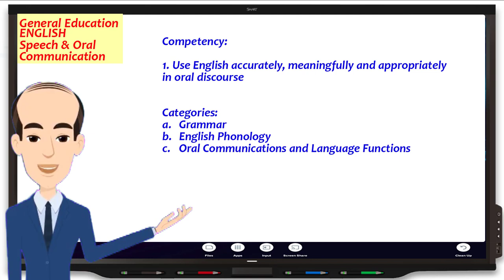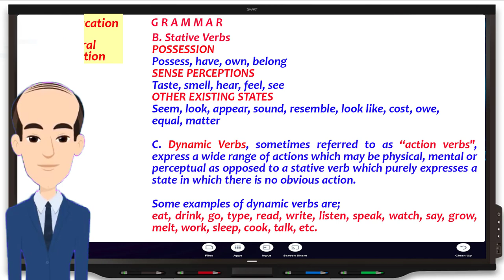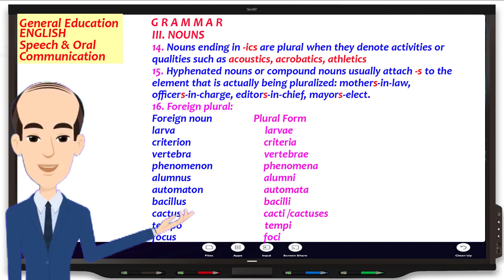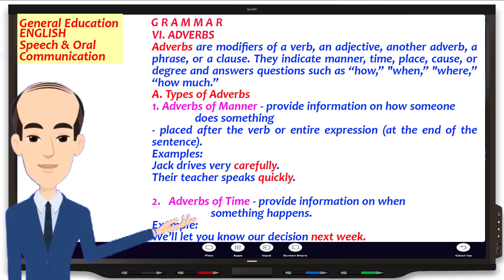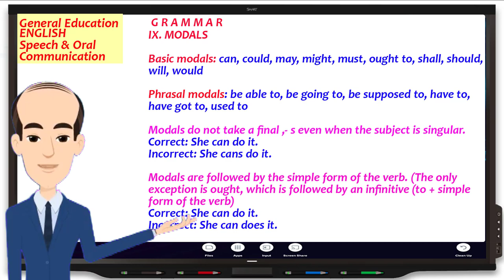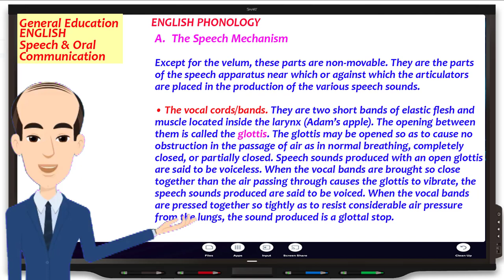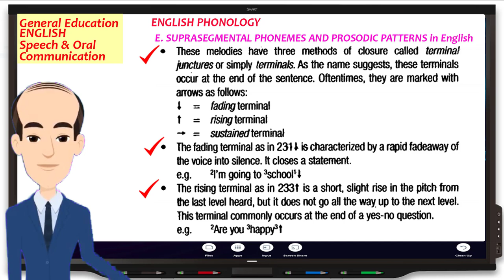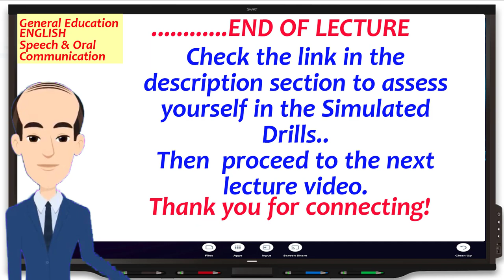SPEECH & ORAL COMMUNICATION | GEN. EDUCATION - ENGLISH | LECTURE NOTES | BLEPT Review